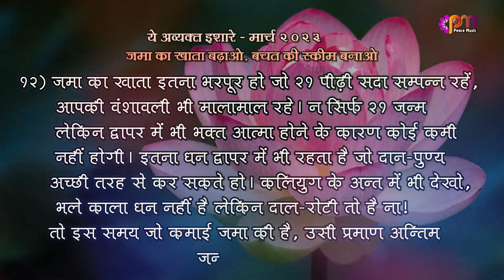12 3 2023 अव्यक्त इशारा (Avyakt Ishara)